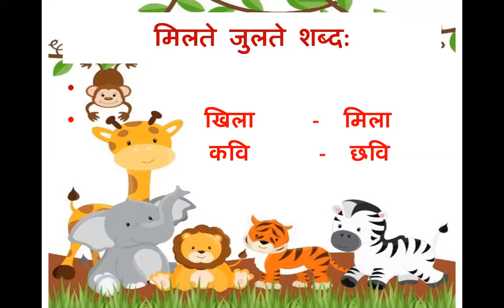Date-14.7.2020 Grade- Sr.kg A Subject- Hindi